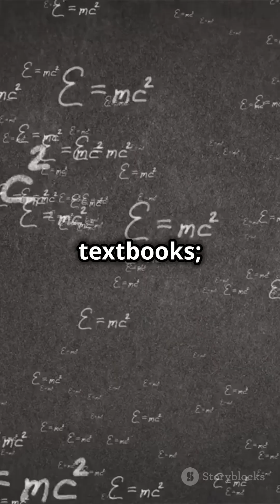Mind-Blowing Young's Double-Slit Experiment Explained!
Dive into the fascinating world of quantum physics with our in-depth exploration of Young's Double-Slit Experiment! This iconic experiment demonstrates the perplexing behavior of light and particles, revealing the fundamental principles of wave-particle duality. Watch as we break down the experiment step-by-step, explaining interference patterns and their implications for our understanding of reality. Whether you're a science enthusiast or just curious about the mysteries of the universe, this video will leave you amazed!